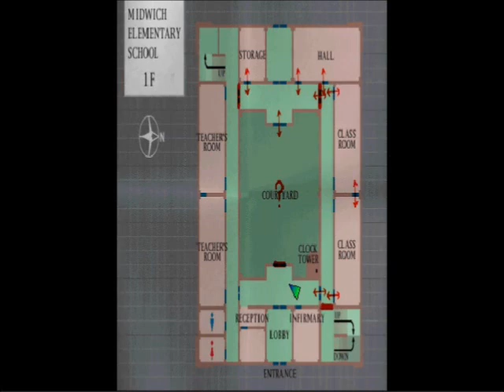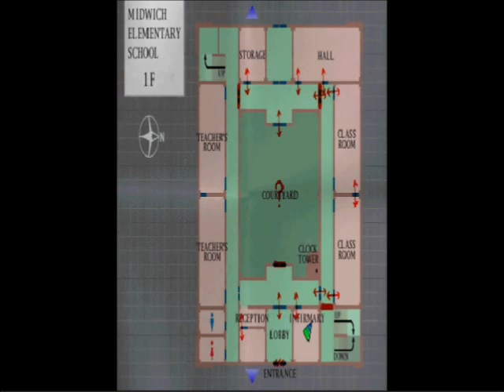Horror Play: Silent Hill - | Part 6 | - The Clock Tower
Locked myself in the Clock Tower and entering some strange hellish place.. things get creepier and creepier.